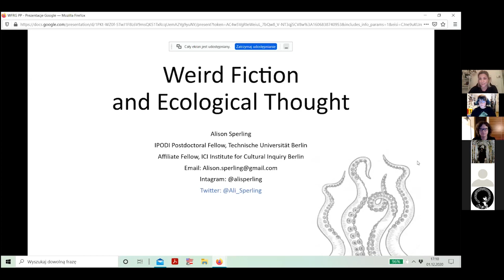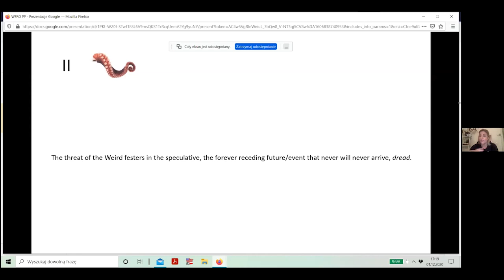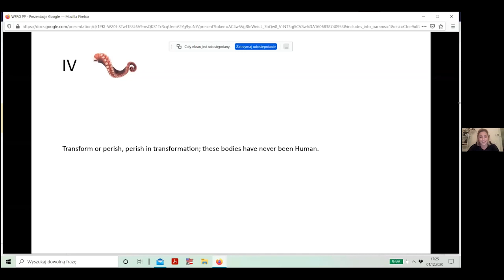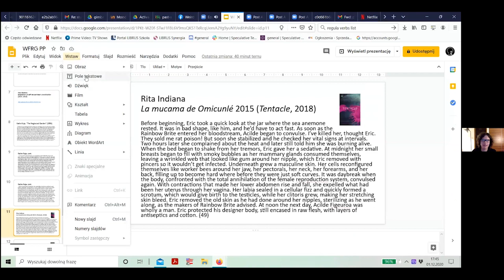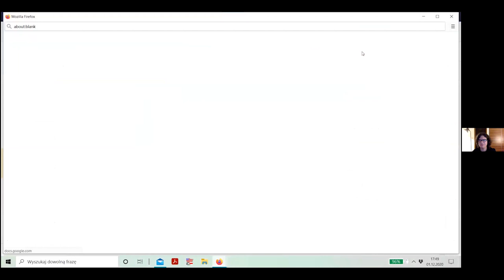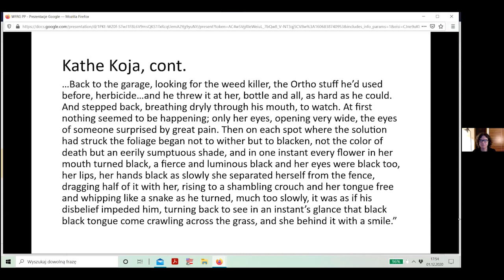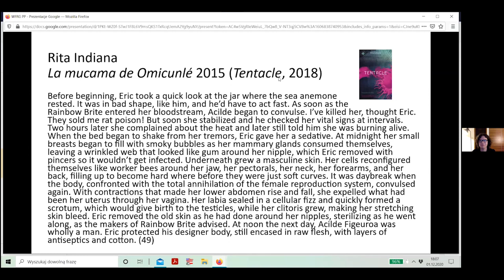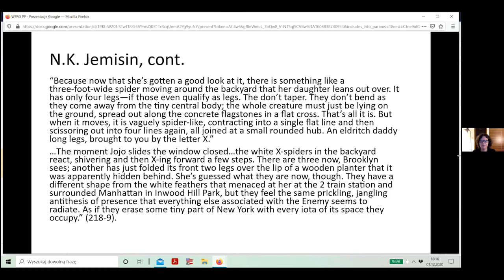Weird Fiction and Ecological Thought | ASC UW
This meeting lays out some key concepts useful for thinking the relation between contemporary (New) Weird fictions and ecological thought. After a brief overview of the Weird, we are looking at some recent examples of recent Weird fiction (primarily U.S. based) that focus explicitly on ecological and environmental issues, including works by Jeff VanderMeer, Margaret Atwood, N.K. Jemisin, Rita Indiana, Elvia Wilk, Caitlin Kiernan, and others. The presentation and discussion pairs questions of ongoing crises, unknowability, estrangement, anti-anthropocentrism, and other possible tenets of weirdness with how we confront climate change and other conditions of the Anthropocene, particularly through theories of queer and feminist ecologies.

Our guest, Alison Sperling is currently an International Postdoctoral Initiative Fellow (IPODI Fellow) at the Technische Universität Berlin in the Zentrum für Interdisziplinäre Frauen und Geschlechterforschung (Center for Interdisciplinary Women’s and Gender Studies). She works on weird and science fictions, feminist and queer theory, contemporary art, and the Anthropocene.

This event is a meeting from the EcoGothic Landscapes series organized by the Weird Fictions Research Group members and their invited guests.